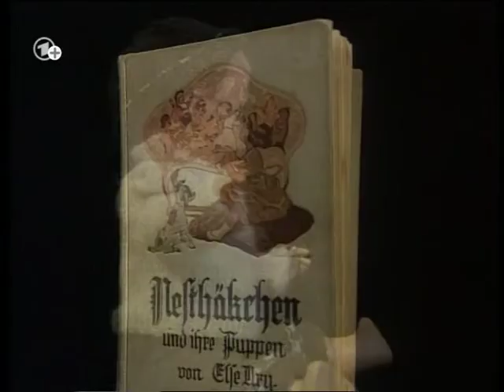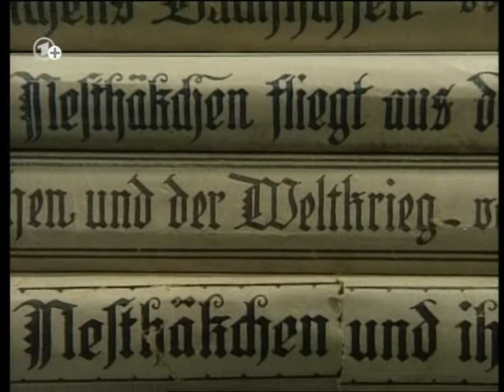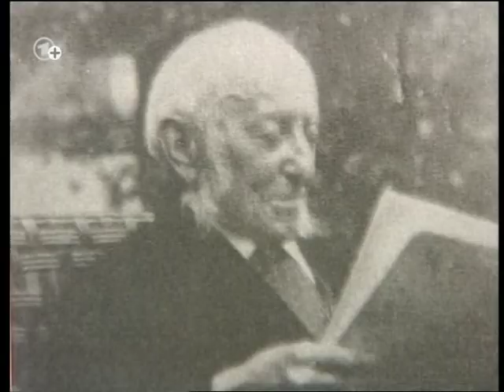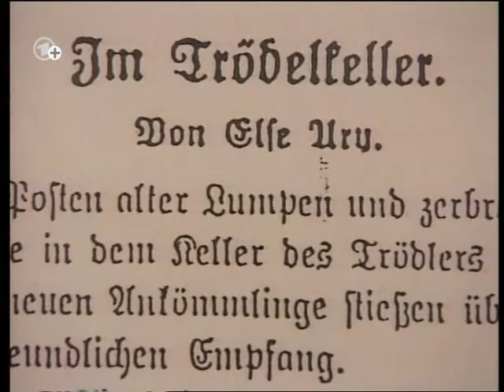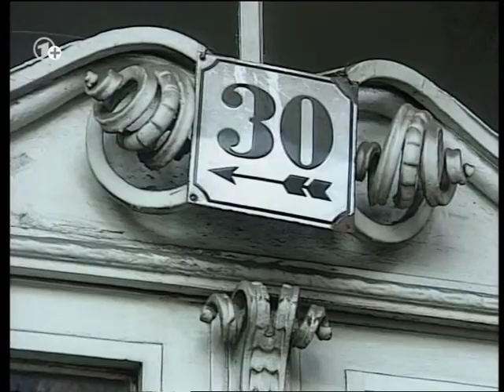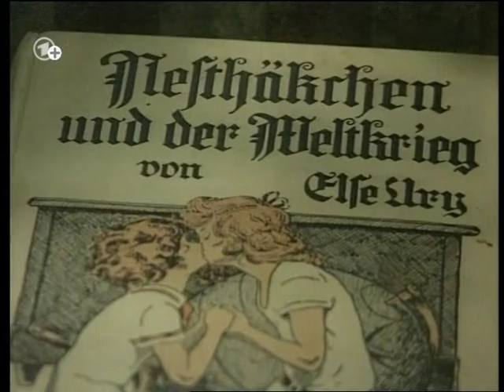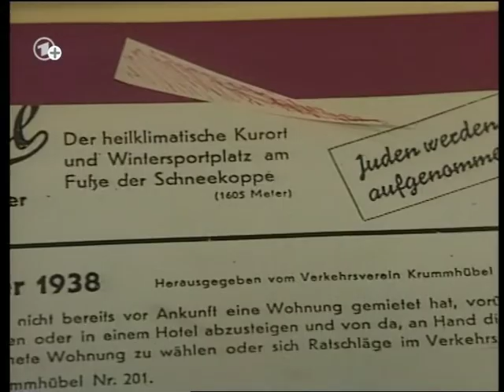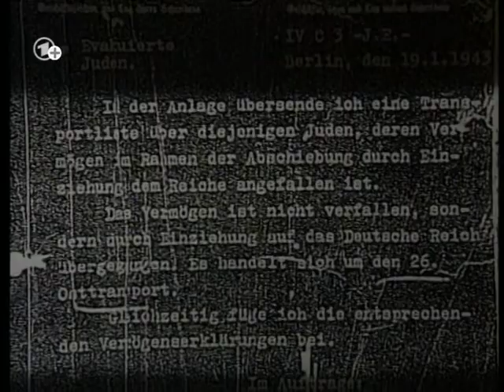Rückblende Nesthäkchen kommt ins KZ